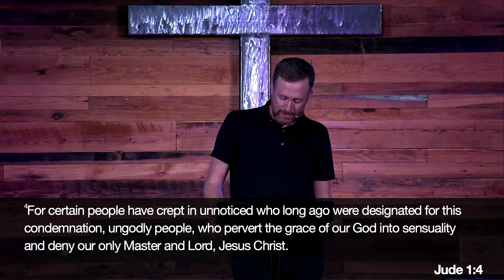Contend: Contending for the Faith (Jude 1-4) - Week 1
Welcome to the "Contend" series, where we delve into the powerful teachings of Scripture to equip believers in their spiritual journey. In this sermon, Pastor Ben Tugwell unpacks the call to contend earnestly for the faith. Join us as we uncover Jude's urgent message to the early church, emphasizing the importance of standing firm against false teachings and remaining steadfast in the truth of the Gospel. Through insightful reflections, we learn how to navigate challenges to our faith with wisdom and strength.